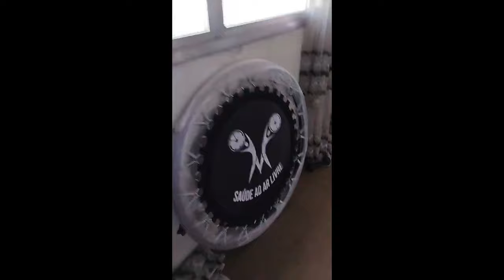EU TO FELIZ POR VER ALGUEM FELIZ, GRATO SEMPRE POR ME FAZER FELIZ